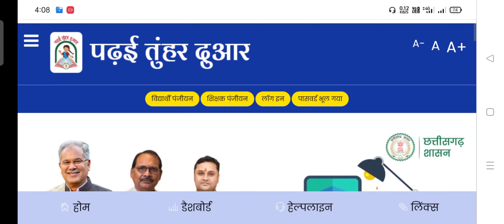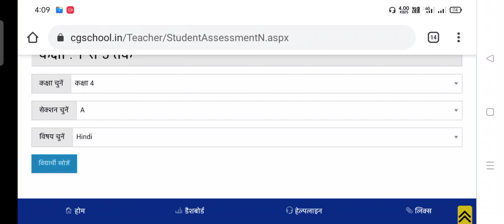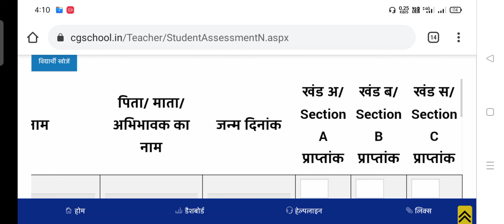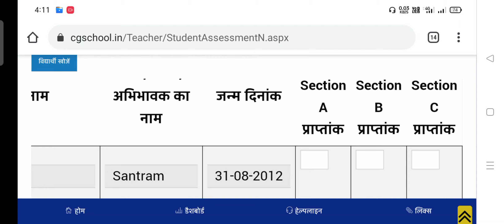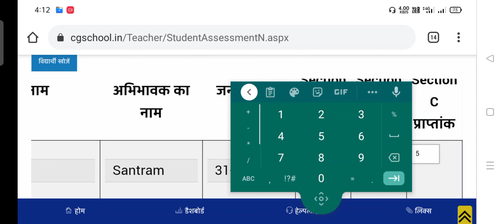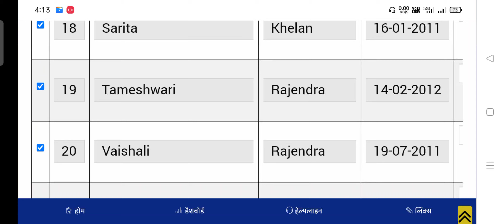Besline entry kaise kare?Cgschool पोर्टल में बेसलाइन एंट्री कैसे करना हैं।All information available.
बेसलाइन एंट्री कैसे करें?Cgschool पोर्टल में बेसलाइन एंट्री कैसे करना हैं।All information available.
बेसलाइन एंट्री कैसे करें
besline entry kaise kare
anklan kaise kare